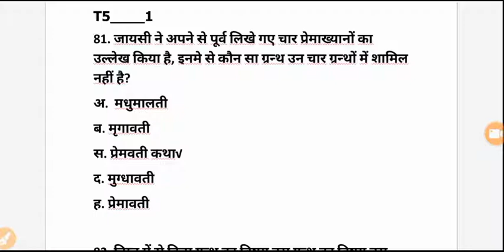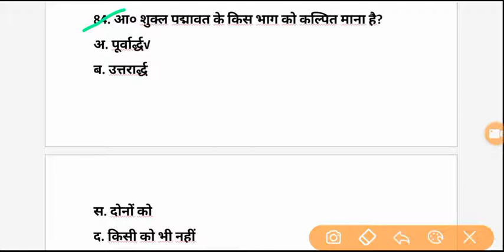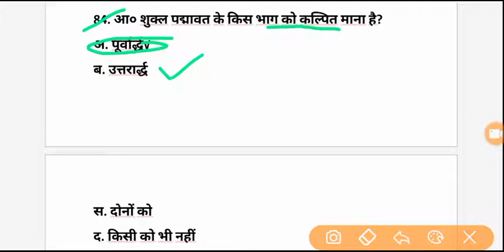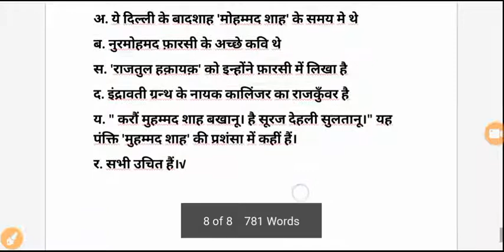हिंदी भाषा अध्यापक - प्रैक्टिस सेट -4 || HP Language Teachers practice set - 4 | LT , HP LT